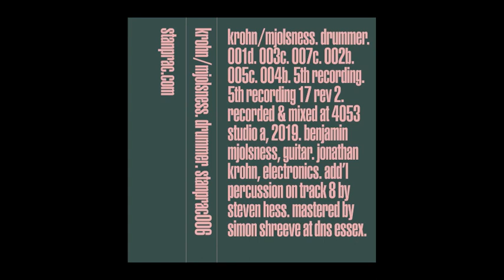Krohn/Mjolsness | 004b [Standards & Practices 2022]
Jonathan Krohn and Benjamin Mjolsness present their first recorded output since the 2020 appearance on the ‘Out of Practice Vol. 1’ compilation from Standards & Practices Records.

‘Drummer’ expands on the work Krohn/Mjolsness began in 2009 with their now defunct group Male. Within its minimal overdubbing and studio production ‘Drummer’ reprises the improvised spirit of their first performances and recordings.

- Jonathan Krohn, Electronics
- Benjamin Mjolsness, Guitar
- Steven Hess, Additional Percussion on track 8
- Recorded at 4053 Studio A, Chicago, 2019
- Mastered by Simon Shreeve at DNS Essex
- Design by Common Name, New York